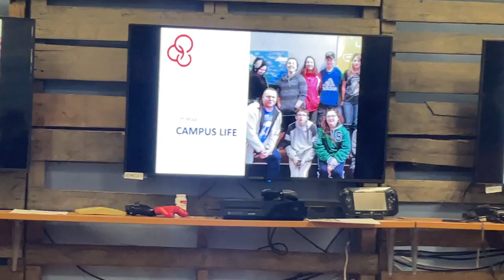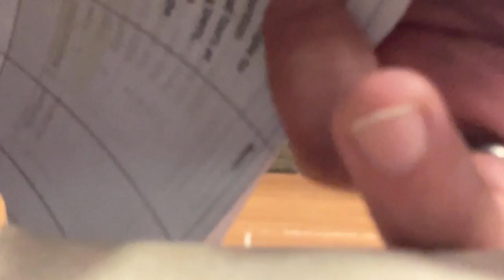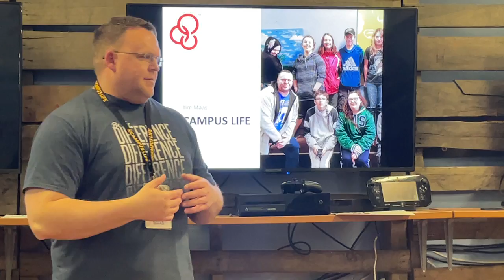See the Story Ashland 2021